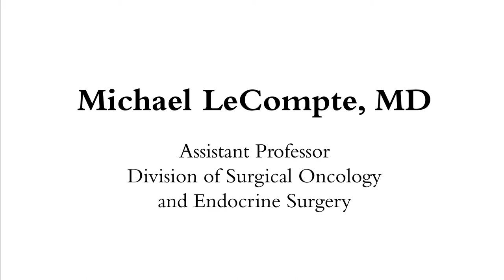UNC Surgery Profile: Michael T. LeCompte, MD (Providing Care with Compassion)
Dr. Michael T. LeCompte is an Assistant Professor of Surgery in the Division of Surgical Oncology at UNC REX in Raleigh and Chapel Hill. He discusses how his experience growing up in Africa with missionary parents influenced his decision to become a doctor and understands his patients need someone to listen and have compassion for them as they journey through a difficult medical condition.

For more information about Dr. Michael Lecompte and the disease he treats, please check out his official profile